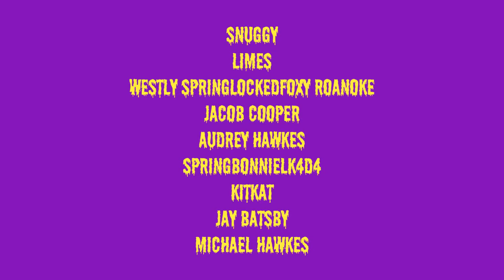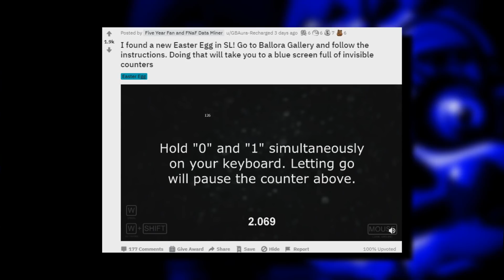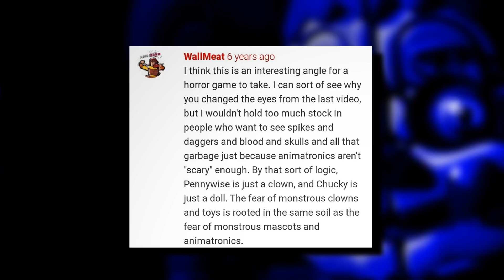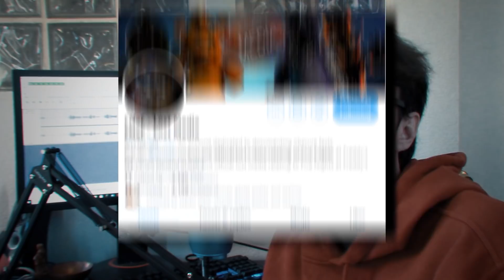The LOST MEDIA of FNaF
Today, as voted on by my wonderful Patrons, we're talking about the lost media of Five Nights at Freddy's.
captions by: @icyykey, big thanks!

Opening: (0:00)
Second Channel Shoutout: (0:17)
New SL Discovery: (1:00)
The Lost Trailers: (1:39)
FNaF Lost Media Twitter Shoutout: (4:50)
Ending: (5:11)